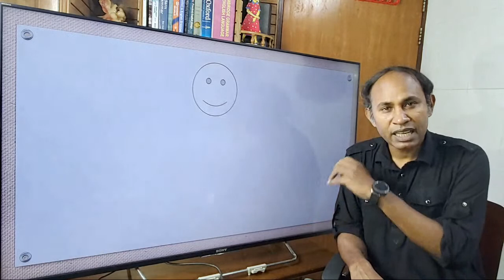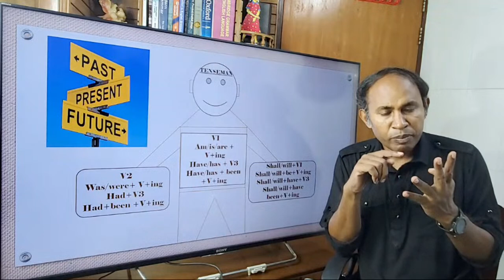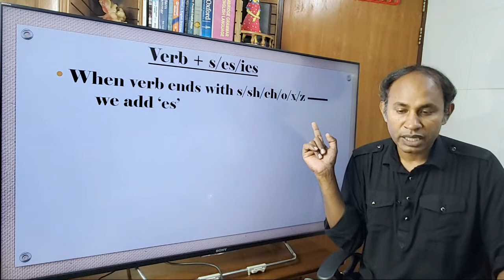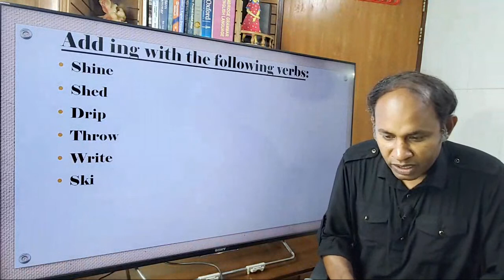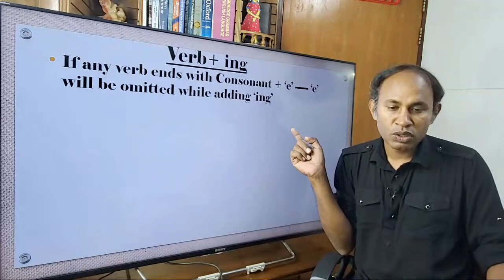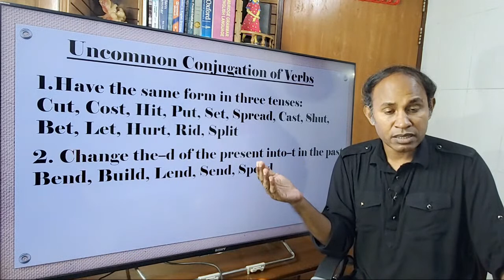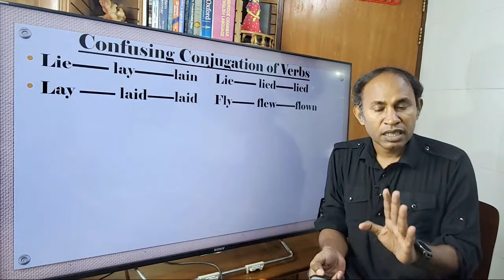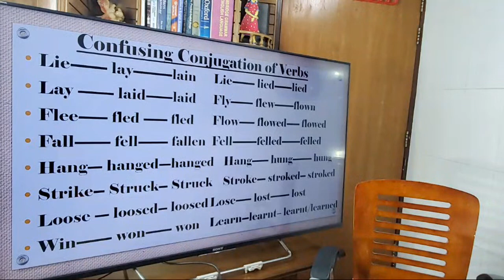Basic English Grammar || Class VI & VII || Reza Sir || BAF Shaheen College Dhaka